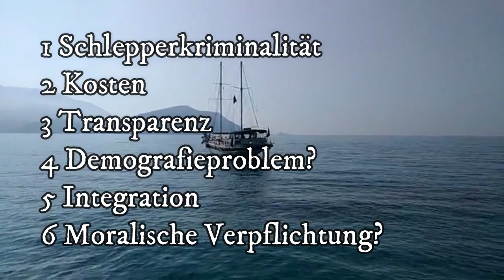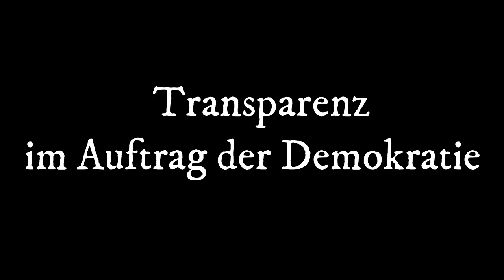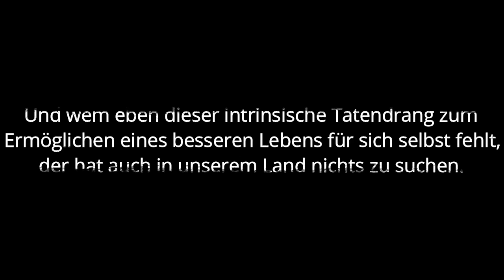MIGRATIONSKRITIK GEGEN FALSCHEN MORALISMUS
Migrationskritik ist kein Verbrechen. Und unmoralisch ist es auch nicht.

Kontodaten (Bank account details):
IBAN DE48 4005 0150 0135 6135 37
BIC: WELADED1MST
Kontoinhaberin (name): Naomi Seibt